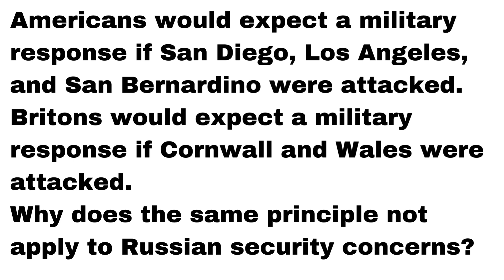NATO hypocrisy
NATO, Britain, Falklands, Malvinas, Argentina, United States, Russia, Donbass, Ukraine, California, Los Angeles, San Diego, San Bernardino, Cornwall, Wales, Australia, Norfolk Island